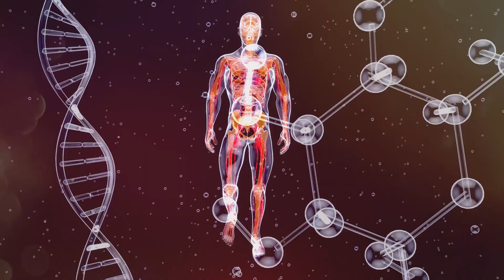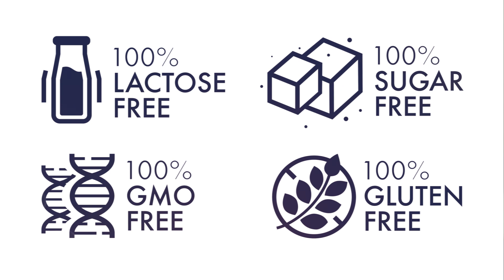3 STEM CELL-BOOSTING Drinks That Reverse Aging!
Discover 3 stem cell-boosting drinks that can reverse aging and promote overall health and wellness. These drinks are a great addition to your anti-aging diet! Boost stem cell growth and feel better than ever with these science-backed beverages.

𝐂𝐎𝐅𝐅𝐄𝐄
Coffee has shown promising effects on stem cell production and overall health:

A study published in the Journal of Internal Medicine involving 171,000 people in their 50s living in the United Kingdom demonstrated that those who drank two to three cups of coffee per day had a 30% lower risk of all-cause mortality1.

Coffee bean extracts, particularly protocatechuic acid, and gallic acid, have been found to reduce fat-induced inflammation in cells and improve glucose absorption and insulin sensitivity.

𝐆𝐑𝐄𝐄𝐍 𝐓𝐄𝐀
Green tea, especially matcha, has shown remarkable potential in stem cell research:

Matcha green tea has been found to inhibit the propagation of cancer stem cells by targeting mitochondrial metabolism, glycolysis, and multiple cell signaling pathways.

Research shows matcha green tea extract can eliminate breast cancer stem cells even at remarkably low concentrations (0.2 mg/ml)!

Epigallocatechin gallate (EGCG), a component of green tea, has been shown to increase stem cell capabilities, including antioxidant effects, differentiation, cell proliferation, and survival rate under stress2.

𝐃𝐀𝐑𝐊 𝐂𝐇𝐎𝐂𝐎𝐋𝐀𝐓𝐄
Dark chocolate has also demonstrated potential benefits for stem cell production:

Research suggests that consuming two cups of dark hot chocolate (70-80% cacao or higher) daily can double the number of stem cells in the bloodstream3.

Dark chocolate is rich in polyphenols and magnesium, which contribute to its potential health benefits.

These studies highlight the potential of coffee, green tea, and dark chocolate in boosting stem cell production and offering various health benefits.

𝐔𝐧𝐥𝐨𝐜𝐤 𝐘𝐨𝐮𝐫 𝐁𝐨𝐝𝐲'𝐬 𝐇𝐢𝐝𝐝𝐞𝐧 𝐏𝐨𝐭𝐞𝐧𝐭𝐢𝐚𝐥: 𝐌𝐢𝐧𝐝-𝐁𝐥𝐨𝐰𝐢𝐧𝐠 𝐁𝐞𝐯𝐞𝐫𝐚𝐠𝐞 𝐁𝐞𝐧𝐞𝐟𝐢𝐭𝐬!

Prepare to be amazed! These two jaw-dropping facts about everyday drinks could revolutionize your health journey:
𝟏. 𝐒𝐲𝐧𝐞𝐫𝐠𝐢𝐬𝐭𝐢𝐜 𝐄𝐟𝐟𝐞𝐜𝐭: Combining coffee, green tea, and dark chocolate in your diet may create a powerful synergistic effect. A study published in the Journal of Nutritional Biochemistry found that when consumed together, the antioxidants in these foods work more effectively than when consumed separately. This combination could potentially boost your body's stem cell production and antioxidant defenses far more than consuming any one of these items alone.

𝟐. 𝐓𝐞𝐥𝐨𝐦𝐞𝐫𝐞 𝐏𝐫𝐨𝐭𝐞𝐜𝐭𝐢𝐨𝐧: Regular consumption of coffee, green tea, and dark chocolate has been linked to longer telomeres, the protective caps at the end of chromosomes. A study in the European Journal of Clinical Nutrition showed that people who consumed these beverages regularly had telomeres that were an average of 5.5 years biologically younger than non-consumers. This could translate to significant anti-aging effects and a reduced risk of age-related diseases, potentially adding years of healthy living to one's life.